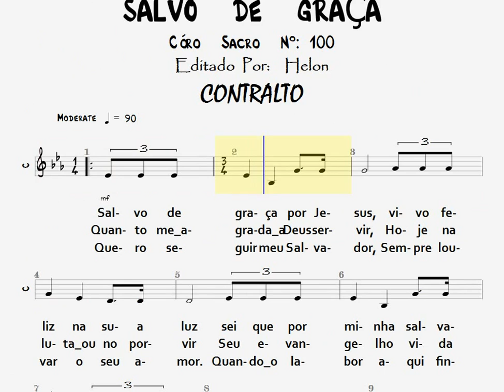100- SALVO DE GRAÇA - CONTRALTO